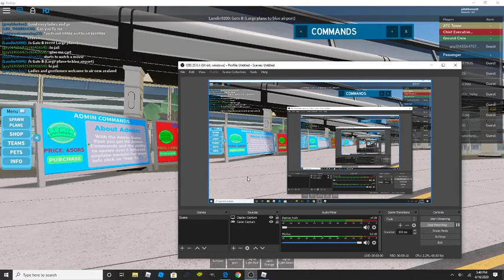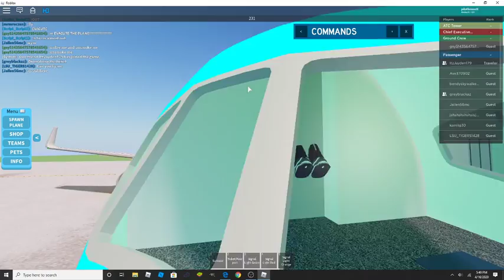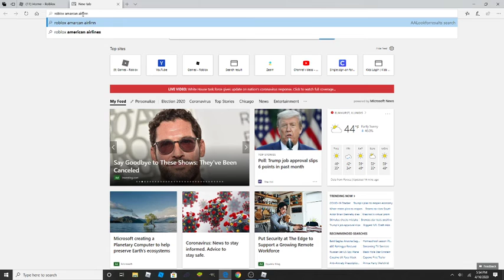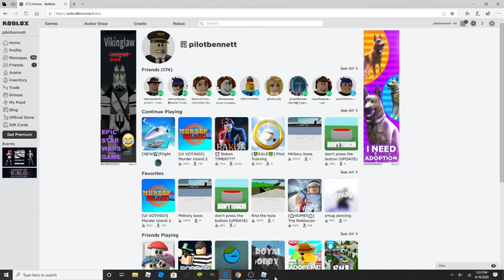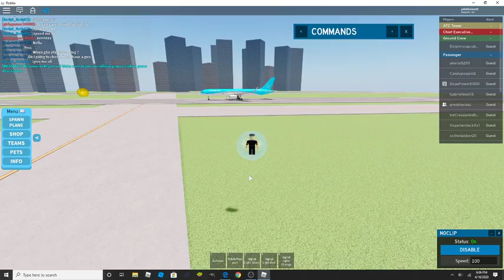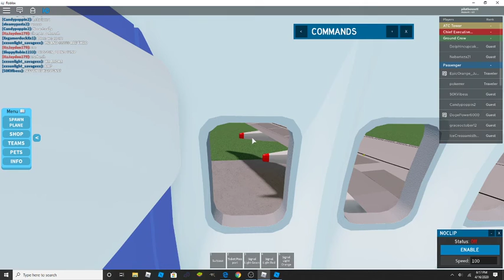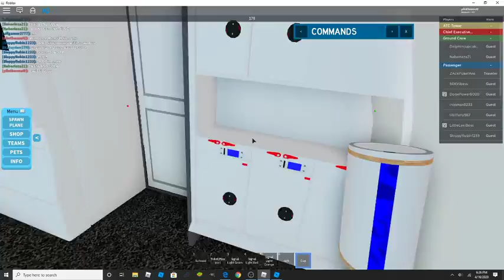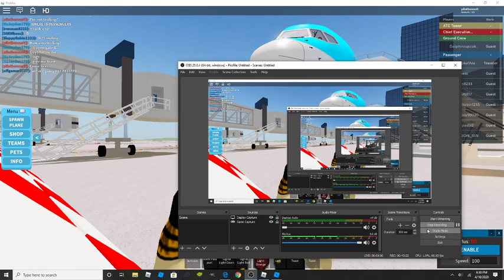Roblox KeyOn Air